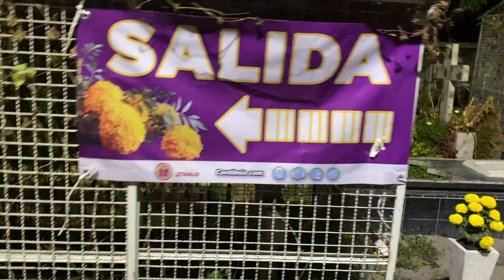Día de Muertos en Iztacalco